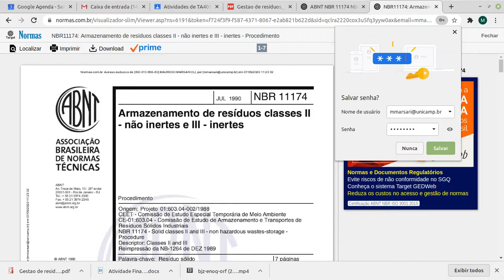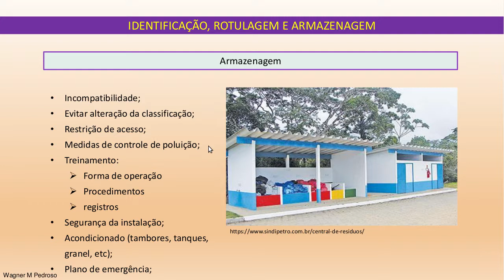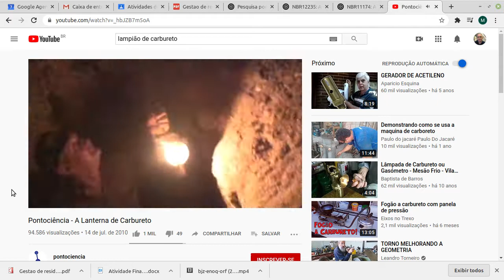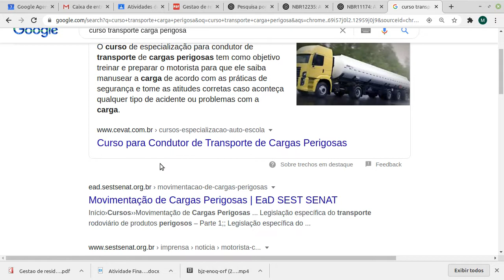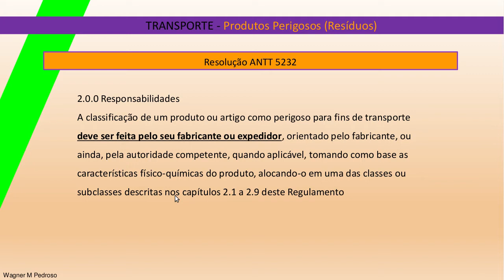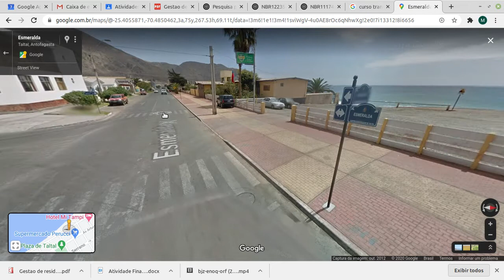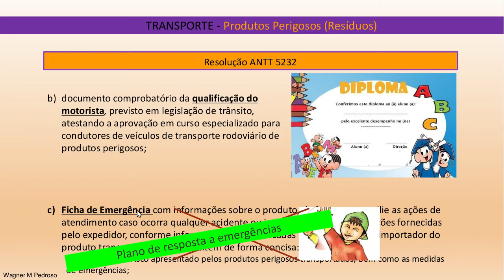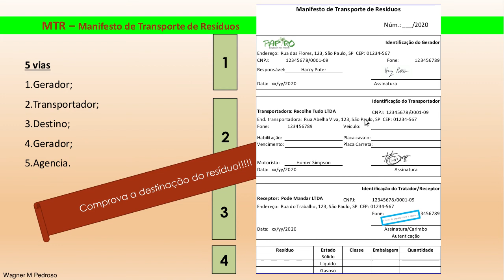Plano de gestão de resíduos parte 3